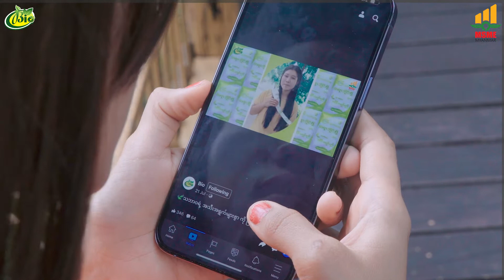kconnect RGB #commercial photovideoservices ဘိုင်အိုသဘာ၀ခေါင်းလျှော်ရည်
Our Channel  offers online and one-on-one teaching services, including photography and video editing as well as courses in editing.

In addition, recording beneficial videos for social organizations.
Training and teaching are provided free of charge.

100% guaranteed Video, sound  and editing quality.

please follow up my  facebook page